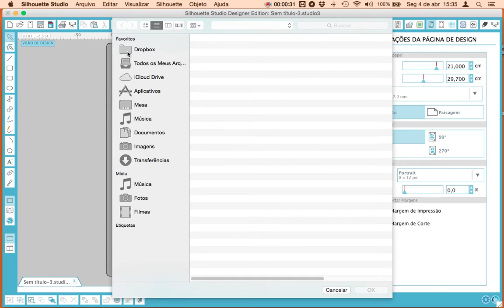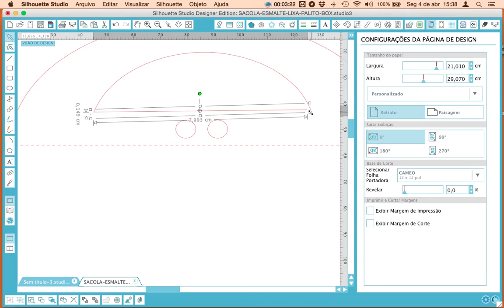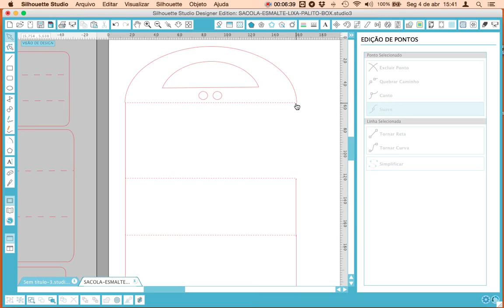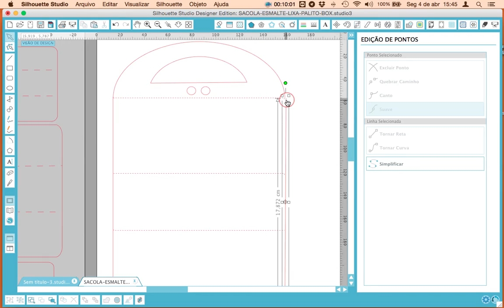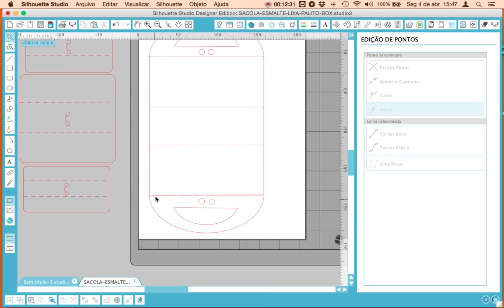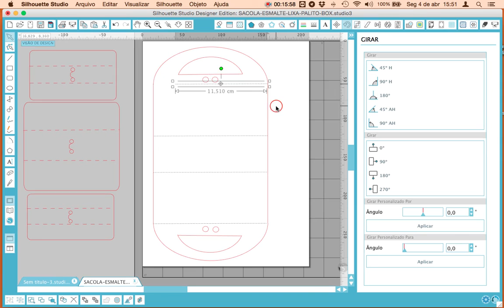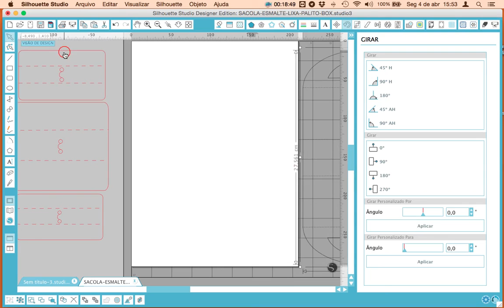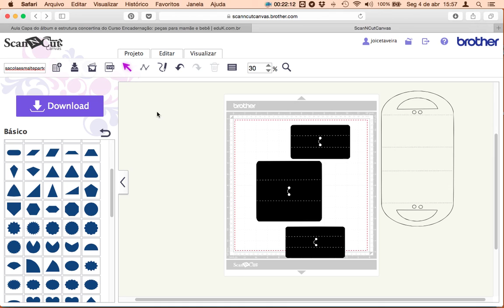Edição de arquivos para converter para scanncut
Mostro hoje como corrigir um arquivo para converter e cortar no canvas. Uma pequena explicação